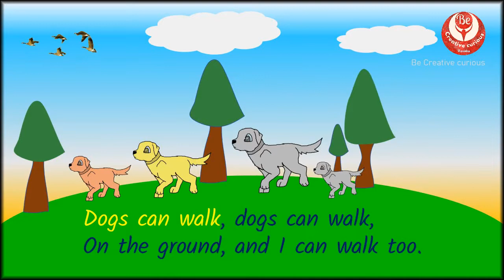Birds can fly ,English poem ( Std. - 2nd) II Fun with pictures II New syllabus